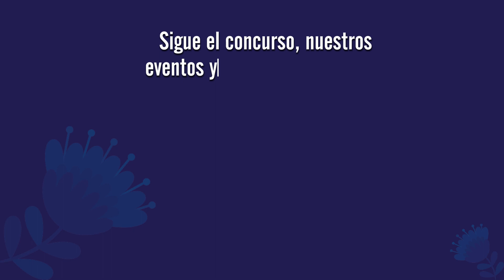3er Concurso "Narra la independencia desde tu pueblo, tu distrito o tu ciudad" - J.C. Estenssoro